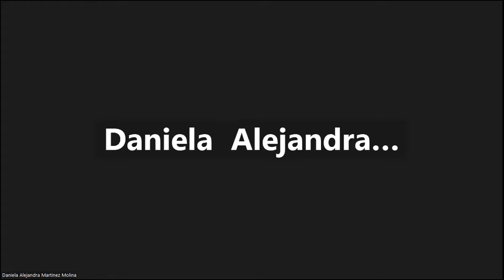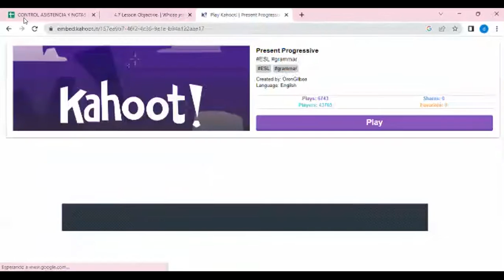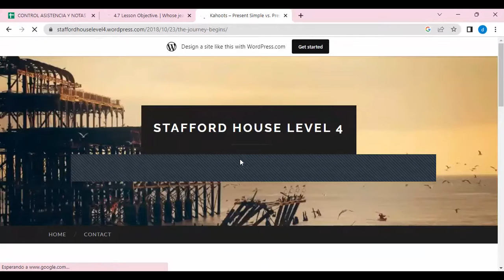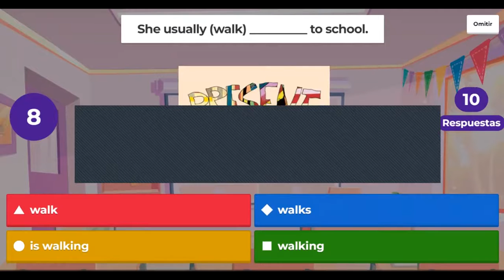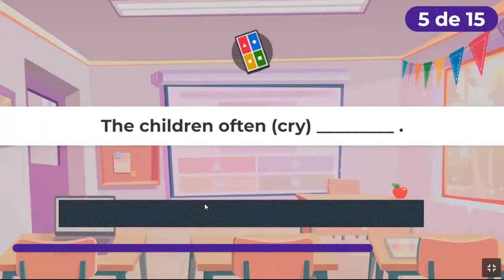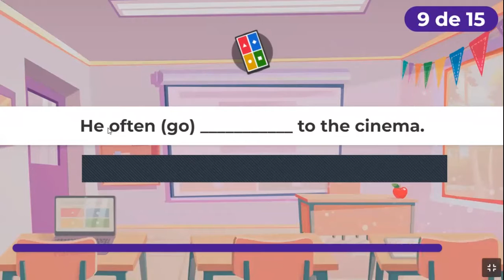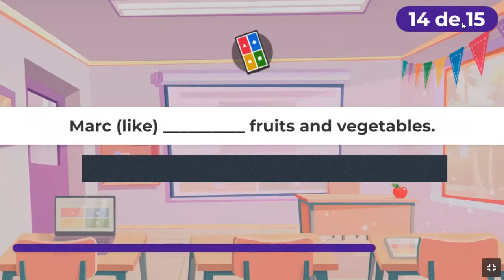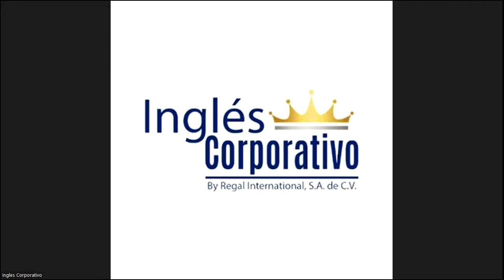Class 14 -09-06-2023- FI-REGAL-11 - Caleb Nuñez - Present Continuous Small Talks